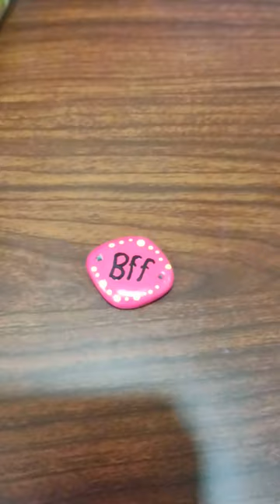happy friendship day 🎊🎊